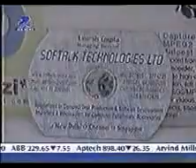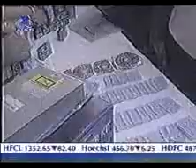Zee CD Card mpeg4